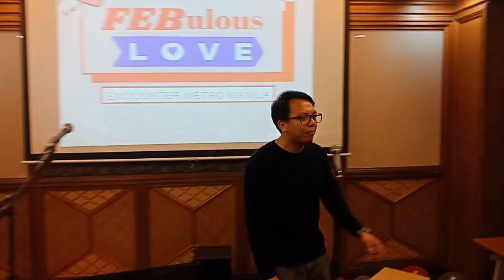Love Encountered at Encounter Metro Manila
UPDATE MAY 2020

A post Valentine's Day celebration at Encounter Manila.❤